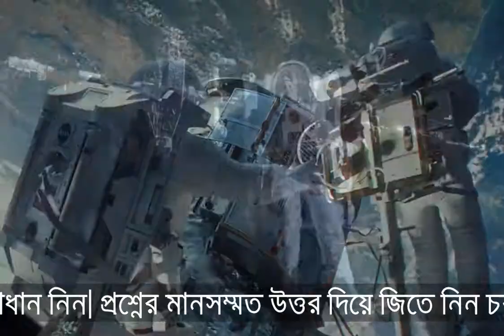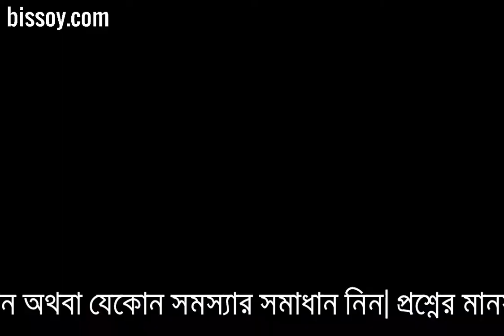কীভাবে আপনি মহাকাশচারী হবেন? কি কি যোগ্যতা লাগে মহাকাশচারী হতে? How to be an astronaut?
ছোটোবেলা যখন কেউ প্রশ্ন করত, বড় হয়ে কী হবে। অনেকের উত্তরটাই ছিল আমি নভোচারী বা Astronaut হবো। খুব সহজেই আমরা বলে দিতাম। এমনকি অনেকেই বড় হয়েও সুপ্ত আকাঙ্ক্ষা পোষণ করে মহাকাশচারী হওয়ার! আবার আমাদের অনেকের ভুল ধারণা রয়েছে, যেকেউ মহাকাশচারী হতে পারেনা অথবা সেখানে যেতে হলে অমানুষিক ক্ষমতা সম্পন্ন হতে হয়। আসলেই অনেক ব্যাপারই আমরা জানিনা। যাহোক বিস্ময় অ্যানসারস এর এই ভিডিওতে আমরা জানব আসলেই কী কী যোগ্যতা প্রয়োজন মহাকাশচারী হতে গেলে।

নাসার ন্যূনতম যোগ্যতার শর্তানুযায়ী মহাকাশচারী হতে গেলে স্নাতক পাশ করে কিছু ফিজিক্যাল টেস্টে উত্তীর্ণ হতে হবে। কিন্তু এটা কি এতই সহজ? ২০১৬ সালে ১৮,৩০০ আবেদন থেকে মাত্র ১২০ জন সুপার কোয়ালিফাইড কিছু প্রার্থীকে নির্বাচন করা হয়েছিল! ভাবা যায়?

কি কি যোগ্যতা প্রয়োজন? নাসা কী চায়?